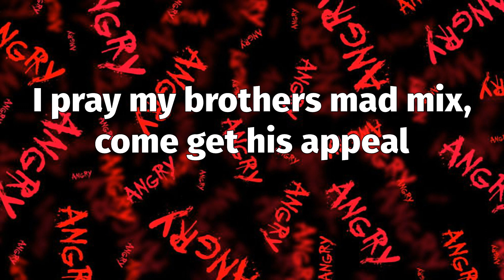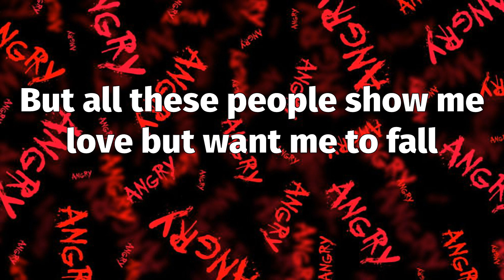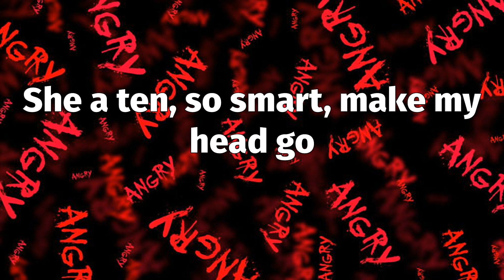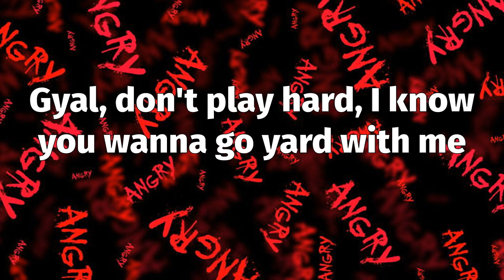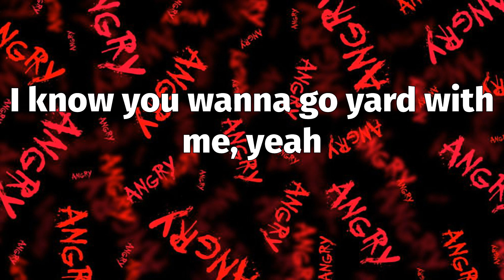Tion Wayne - Who's True (Lyrics)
📝 "Who's True" Lyrics:
Gyal, don't play hard, I know you wanna go yard with me
She act like she never knew I'm a superstar
Ask your girls they know who we are
Shit we done to get where we are
Pray and hope I don't see karma
All them nights I was on my last (all them nights)
I thank God thank God that's in the past
Oh Lord, show me who's true
She said she seen me on YouTube
I think she's done Juju
Love can turn man to a fool
Don't wanna meet no one new (uh-huh)
'Cause I don't know who's who (come on, come on)
Show me who's true (yeah, Tion Wayne from the 9)
JAE5
Yo, my life like a film
She ask how I make a mil' and still go on a drill
My ting in Tottenham said she wan' fuck with the real
I pray my brothers mad mix, come get his appeal
Only fuck with the real, only some left
Was running from the old bill, now they upset
If love don't really cost a thing, what's the concept?
Cocktails, sipping on the beach up in Dom Rep
Cases I caught were no misdemeanors
How we take .44 just to lick the dealers
Hid the heaters, so I kiss and treat her
All our problems got smoked like Wiz Khalifa
Remember twenty bag licks, I wanted it all
Now for a hundred bag lick, I hang up the call
But all these people show me love but want me to fall
But a wise man never said nothing at all
Gyal, don't play hard, I know you wanna go yard with me (with me)
She act like she never knew I'm a superstar (star)
Don't wanna meet no one new
'Cause I don't know who's who
Show me who's true
From the 9, see her step so class
Every time I think about her sex, oh God
She a ten, so smart, make my head go
Making all my friends go, gwan
Yo, all about my paper
Got rich now, everybody want a favor
But my babes told me, "Never put yourself in danger"
Said, "You're up now, why you rolling with your shaver?"
Life change from a L, free my real niggas, get the fake in the jail
She acting all funny like Dave Chappelle
But I see your teeth grinning when I gave your Chanel
Who's true?
Don't know who's true
Pray and hope I don't see karma (all them nights)
All them nights I was on my last
So gyal, don't play hard
I know you wanna go yard with me, yeah
She act like she never knew I'm a superstar, oh-oh-oh, yeah
Shit we done, oh-yeah